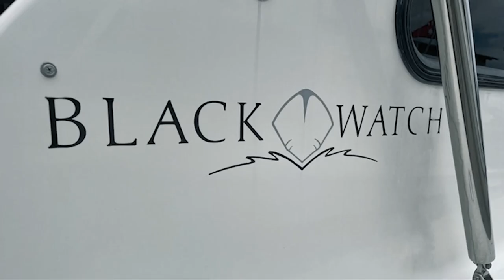Black Watch 40' with and without ARG Gyro Stabilization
Black Watch 40" Sea trial
ARG (Anti roll Gyro) reduces your boat roll at anchor and underway for premium comfort.